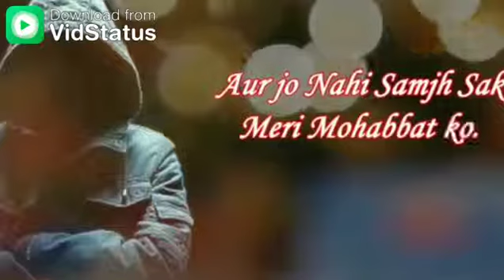Adbhar boys(24)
Adbhar boys